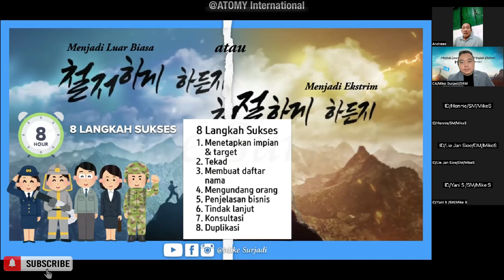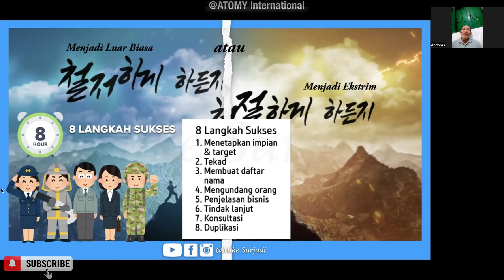8 Steps To Success (Bahasa Indonesia) | Andreas 🇮🇩